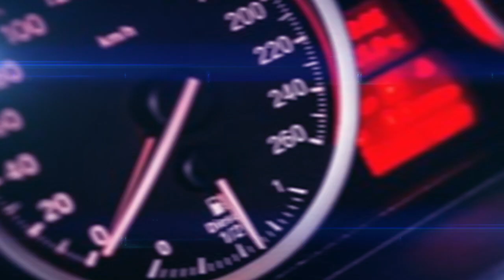愛上影 I SEEIN 活動紀錄 X2019高雄直線競速 《SDR嘉年華》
「2019高雄直線競速SDR嘉年華」將於高雄舉行

高雄首站台灣加油
速度100%
飆速的快感講求安全性
傳說中的街道賽
用更專業的賽車標準及要求
讓賽車嘉年華更安全合理

總是羨慕別人產品熱銷!!
自家商品卻無影片行銷?

🎬愛上影客製化影片，量身訂做商品廣告，
💯突破傳統行銷概念，帶您掌握網路優勢，
🎉讓商品熱銷、強力曝光。

🔥2019年搶鮮火熱網路節目
無論是店家、商品、活動、主題等等，
想置入甚麼?就置入甚麼?
愛上影都可以為您企劃專屬包裝，
並結合臉書數位行銷，提高商品、店家轉換率。

❤ISEEIN SPECIAL夏日專案限定❤
現在預約製作，即可享有現折$5,000元優惠!!

👑熱銷製作影片
30秒形象廣告 優惠價 $ 50,000元 起

💻//預約製作: goo.gl/mEcCQn
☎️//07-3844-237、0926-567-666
📱//LINE : @sru6667e

網路節目|媒體行銷 形象|品牌|動畫廣告
微電影|微廣告 數位錄音|客製化影片 @ISEEIN